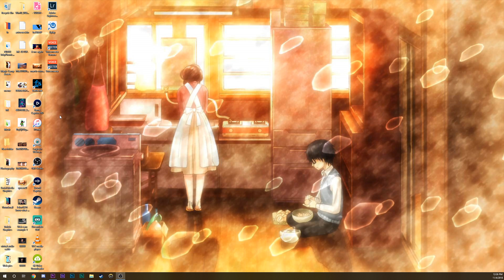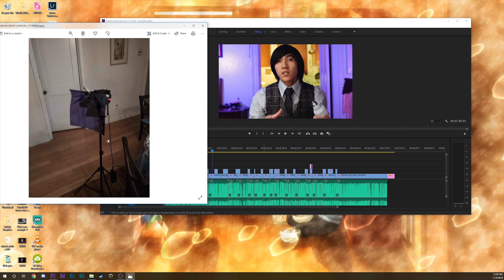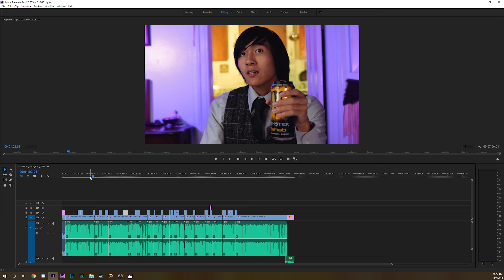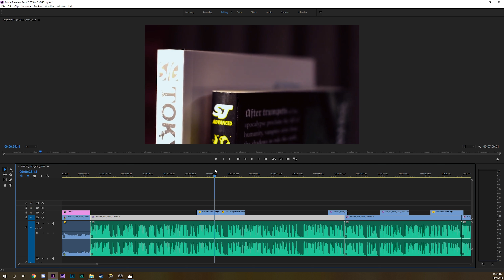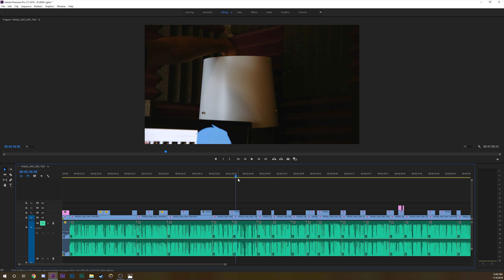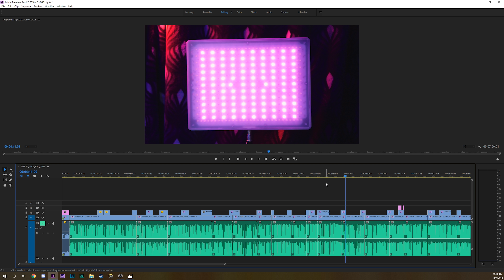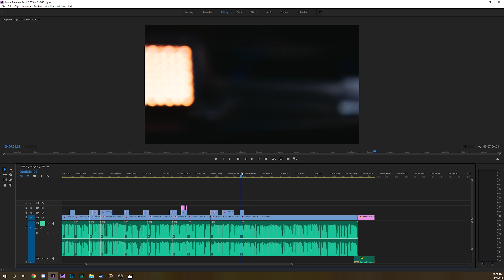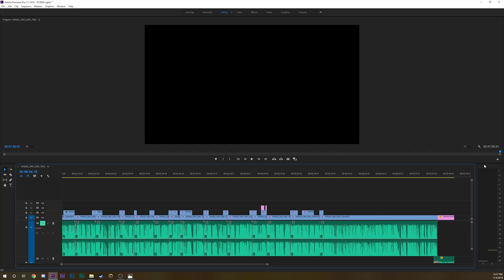Walkthrough the Scenes "A Look at my RGB Lights"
Let's look at the entire production of my RGB review video step by step!

00:41 Set Build

2:07 Lighting

6:44 Editng

09:50 Color Grading

12:59: B-Roll

25:23 Mistakes

Social media and Other Websites